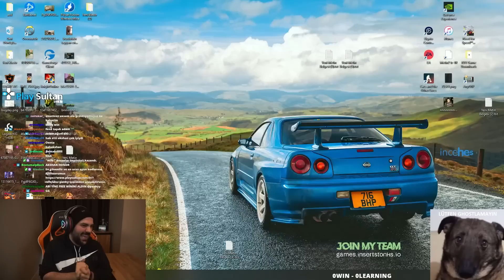içtim şarabı silktim Jax'ı misali full ap 1v9 Gragas şekli şemali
Selam ben Panky , içtim şarabı silktim Jax'ı misali full ap 1v9 Gragas şekli şemali VIDEOM YAYINDA

---İlginizi çekebilir---

sevinirim.